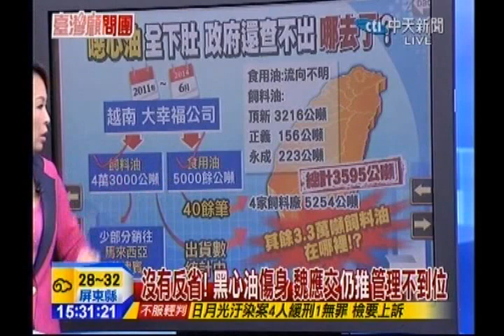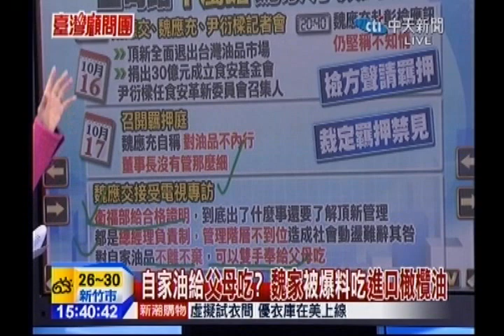台灣顧問團》中天前進越南！不敢吃自家油 大幸福買當地貨20141020(2/4)